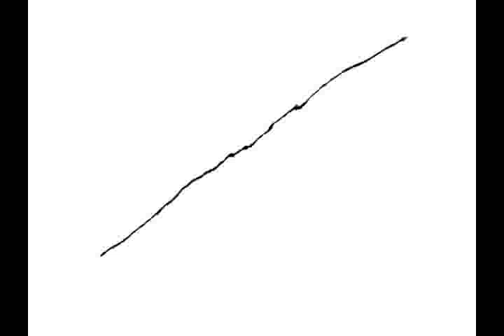Hemenis - 07. Fatal Kick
What Creeps In The Night Pt. 11
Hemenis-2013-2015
(26:52) (Made In Archbold, Ohio)
01. Now We're Killing With Gas
02. Slowly Bleeding Out
03. Burning The Remains
04. Blood On The Walls
05. Trapped In A Burning Building Set By Me
06. Burning The Remains
07. Fatal Kick
08. Dormant Grenade Explosion
09. Lack Of Oxygen
10. Smooched By An Elevator
11. Gagged And Maimed